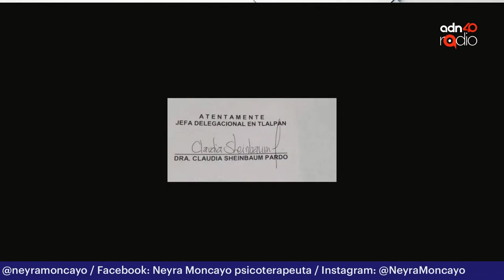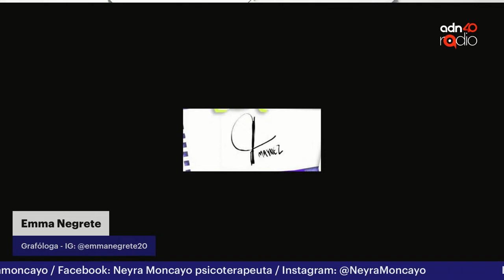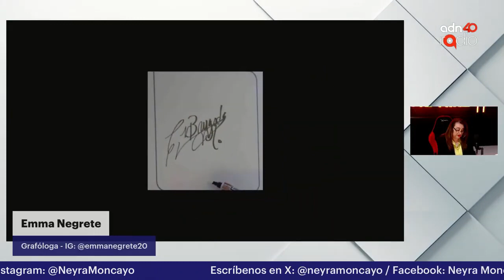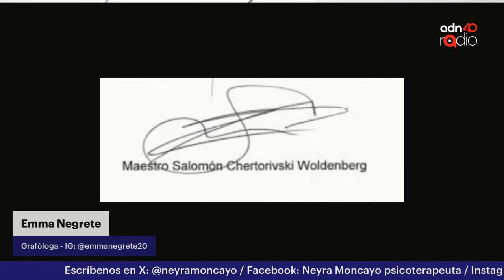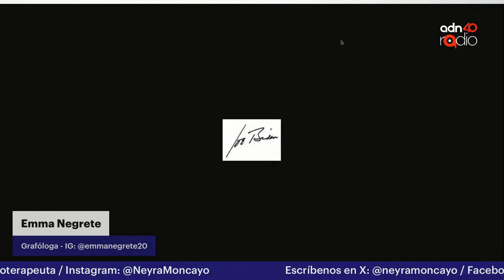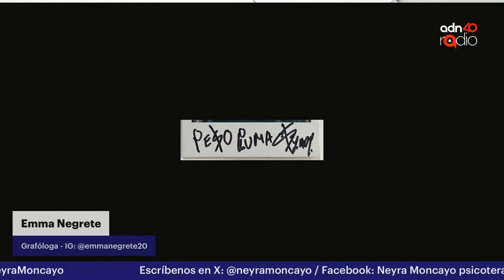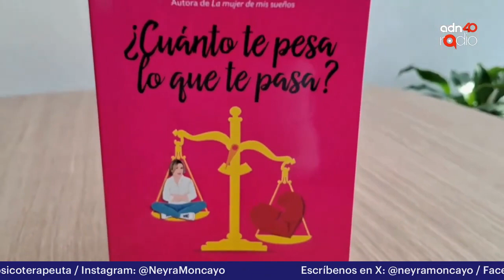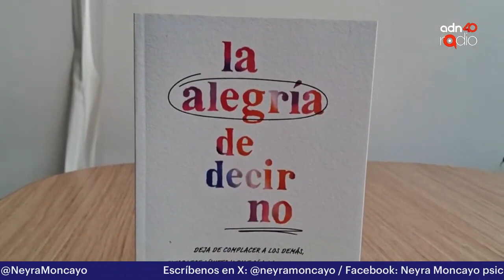Conoce a las candidatas por su firma La espuma de los días